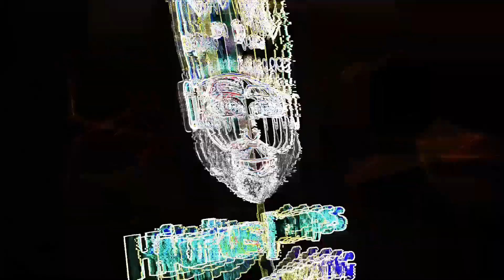{{Reaction}} Mesus - Gates Of Hell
Intro by: Rhhira